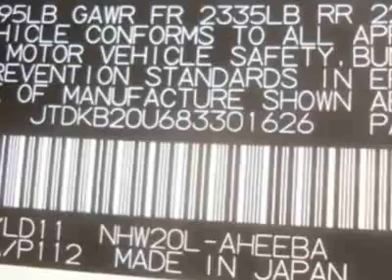2008 Toyota Prius 5dr HB (Natl) Hatchback - Creve Coeur, MO